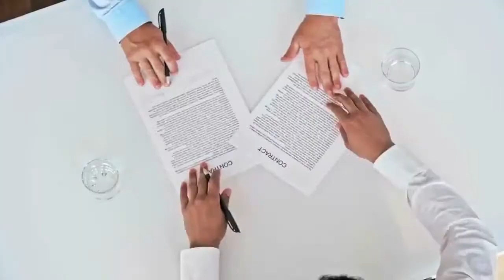How Long Has It Been SINCE YOU TALKED WITH THE LORD | T. Mosie Lister | Greenlee-Worley-Gilbert Trio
Seth Greenlee, Thomas Worley, and Gage Gilbert (appearing from left to right) sing at 7800 Northside Drive, North Charleston, South Carolina, U.S.A. on 28 September 2014.

The words and music to, “How Long Has It Been,” were written by T. Mosie Lister and published in 1956 by Lillenas Publishing Company.Thomas Mosie Lister (September 8, 1921 – February 12, 2015) studied music at the Vaughan School of Music in Tennessee in 1939.  He became the first lead member in The Statesmen Quartet in 1948.  In 1949, he focused on writing, and in 1953 he formed the Mosie Lister Publishing Company which later merged into Lillenas Publishing Company of Kansas City, Missouri. In 1976, Lister was inducted into the Gospel Music Hall of Fame.  He was inducted into the Southern Gospel Music Association in 1997.

As of 2022:

Seth is a Police and Sheriff Chaplain at the Ripley, West Virginia Police Department and Jackson County Sheriff’s Office in addition to his work with the Ripley Baptist Temple.

Thomas is Minister of Music at Temple Baptist Church in Ashville, North Carolina.

Gage is a Christian missionary to the Inuit people of Greenland.

The lyrics to, “How Long Has It Been,” are as follows:

Since you talked with the Lord
And told Him your heart's hidden secrets
How long since you prayed
How long since you stayed
On your knees 'til the light shone through

Since your mind felt at ease
How long since your heart knew no burden
Can you call Him your Friend
How long has it been
Since you knew that He cares for you

Since you knelt by your bed
And prayed to the Lord up in heaven
How long since you knew
That He'd answer you and would
Keep you the long night through

Since you woke with the dawn
And felt that the day's worth the living